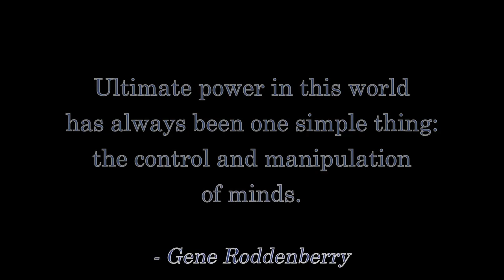If You're Not "Commercially Viable," Move to BitChute!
Small creators' days are numbered on YouTube.  Open an account on BitChute and follow both Tales From SYL Ranch and your favorite creators -- we're all moving to BitChute in droves!